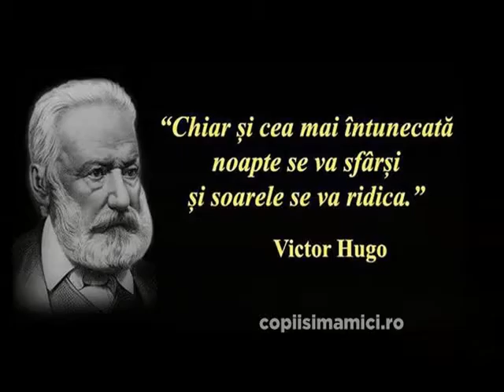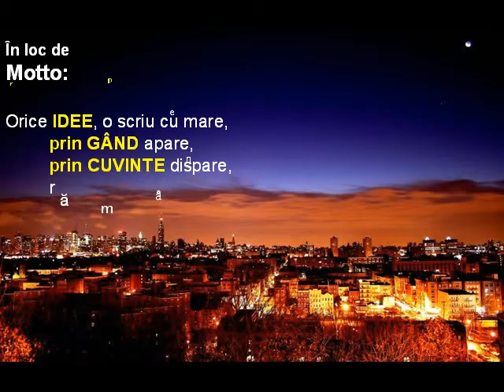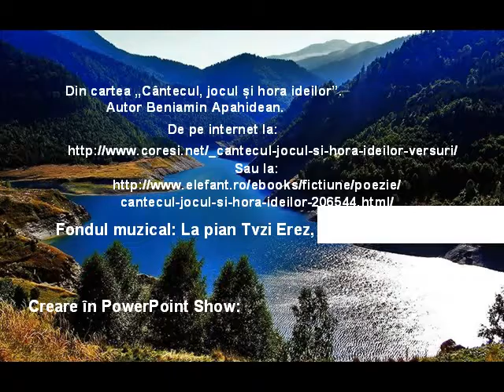Si a fost, fondul muzical, La pian Tvzi Erez Chopin Nocturna